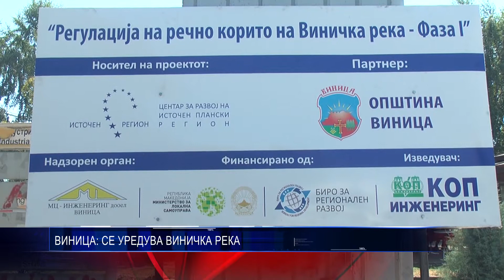ВИНИЦА СЕ УРЕДУВА ВИНИЧКА РЕКА 01 08 2017